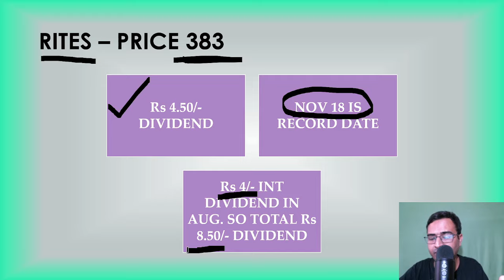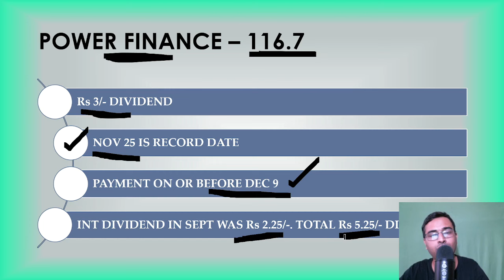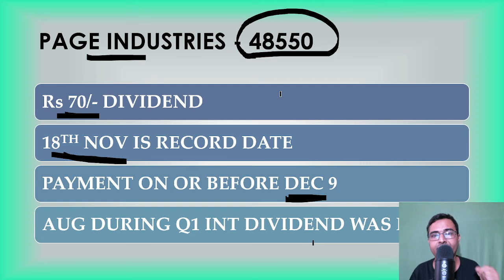DIVIDEND declared today November 10 | Dividend share list November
We ahve discussed about 6 companies coming up with dividend.

We focus on learning and research for long term wealth creation.

Cochin shipyard share dividend, mazagon dock dividend, rites share dividend, pfc dividend, power finance share dividend, oil india share dividend, oil india dividend, page industries dividend